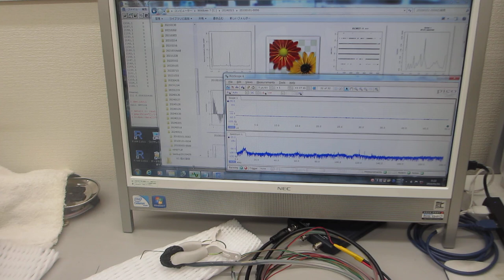オリジナル超音波プローブ実験ーー表面弾性波の伝搬特性ーー（超音波システム研究所）